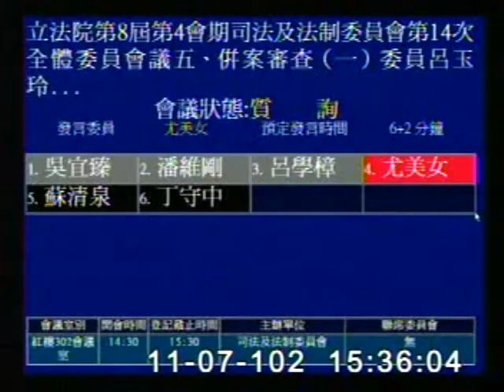2013-11-07 尤美女 發言片段, 第8屆第4會期司法及法制委員會第14次全體委員會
會議簡介: 立法院第8屆第4會期司法及法制委員會第14次全體委員會議五、併案審查(一)委員呂玉玲等22人擬具「中

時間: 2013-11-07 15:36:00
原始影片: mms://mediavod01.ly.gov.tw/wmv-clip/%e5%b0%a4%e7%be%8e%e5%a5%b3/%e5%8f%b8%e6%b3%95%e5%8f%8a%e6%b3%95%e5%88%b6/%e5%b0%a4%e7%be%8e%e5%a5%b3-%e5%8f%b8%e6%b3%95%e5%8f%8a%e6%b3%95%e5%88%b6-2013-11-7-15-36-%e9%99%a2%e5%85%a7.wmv